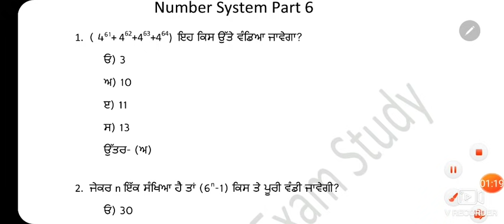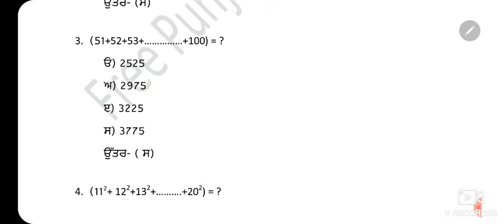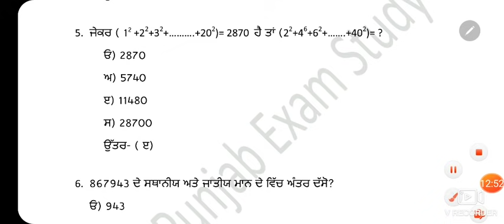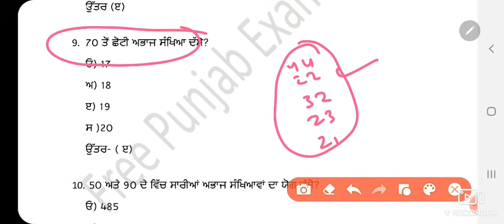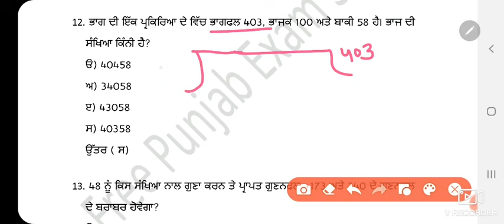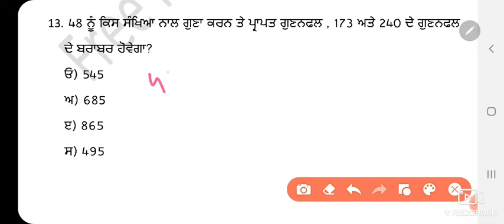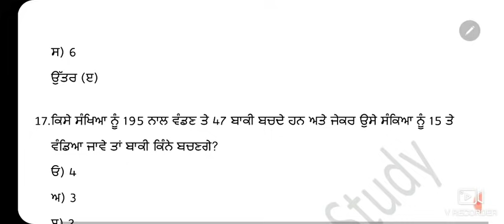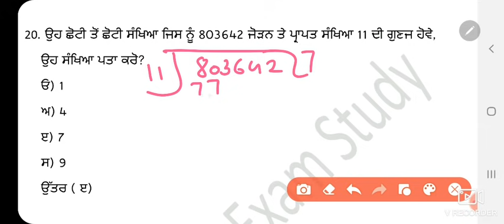Punjab police Jail warden Number System Set-6